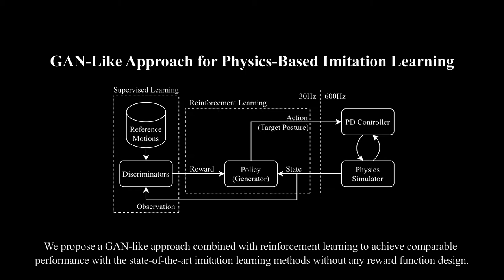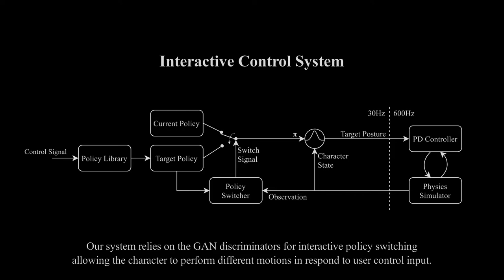[SCA 2021] A GAN-Like Approach for Physics-Based Imitation Learning and Interactive Control